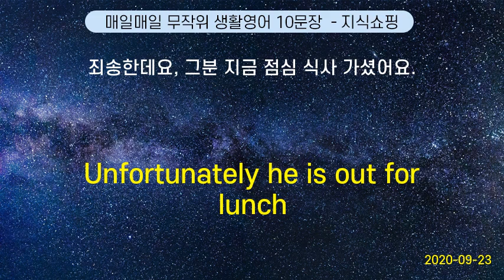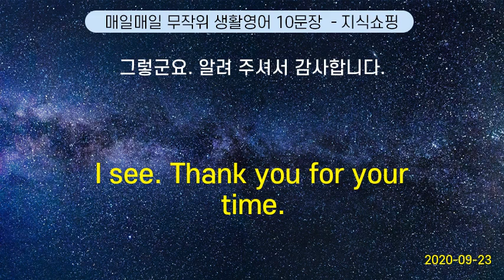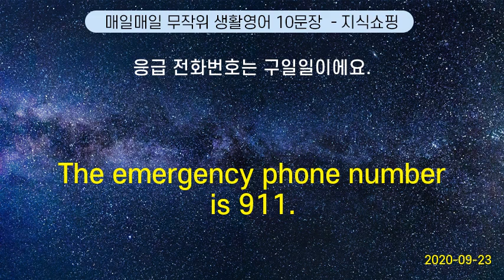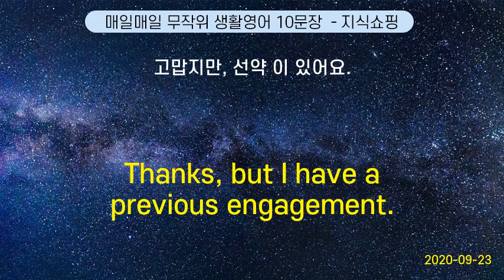매일매일 무작위 생활영어 10문장 #90 (2020-09-23)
Unfortunately he is out for lunch | 죄송한데요, 그분 지금 점심 식사 가셨어요.
Welcome to our home. | 저희 집 에 오신 것을 환영 합니다.
Is this what you were looking for?      | 이것이 당신이 찾고 있던 것이 아닌가요?
I see. Thank you for your time. | 그렇군요. 알려 주셔서 감사합니다.
Who do I contact in an emergency ? | 비상시 에는 어디로 연락해요?
There is a traffic jam. | 길이 막히네요.
The emergency phone number is 911. | 응급 전화번호는 구일일이에요.
How late are you open today? | 몇 시까지 오늘 해요?
Thanks, but I have a previous engagement. | 고맙지만, 선약 이 있어요.
Coke, please. | 콜라 주세요.